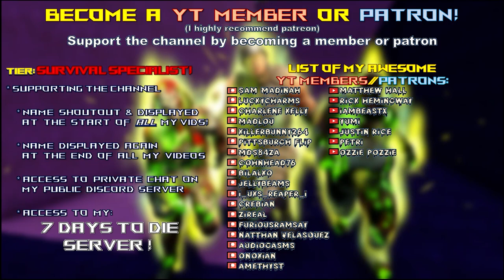End Z Mod | Clearing Out Infested Farms & Working On Our Home/Horde Base! | 7 Days to Die Lets Play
End Z season 1 episode 20. Warrior difficulty, 64 spawn & nightmare speed horde nights!

00:00 Intro
00:25 EndZ

Game Settings:
-Warrior difficulty
-60 min days
-Feral sense off
-Zombies..
-100% loot
-100% exp
-64 zombie horde night spawns

Hardware:
-32GB DDR4-4000 RAM
-2TB samsung evo NVME M.2

Let’s Play 7 Days to Die Alpha 21 .0 Stable s3 End Z mod s1 ep20.
Titled: End Z Mod | Clearing Out Infested Farms & Working On Our Home/Horde Base! | 7 Days to Die Lets Play
7 Days to Die Alpha 21 End Z Mod s1 Let’s Play Gameplay.

This is 7 Days to Die Alpha 21 .0 modded with End Z Mod.
End Z mod season 1 episode 20 of my 7 Days to Die Alpha 21 End Z Mod s1 Stable Build let’s play Singleplayer series/gameplay.

7 Days to Die is set in a brutally unforgiving post-apocalyptic world overrun by the undead.
7 Days to Die is an open-world game that is a unique combination of first person shooter, survival horror, tower defense, & role-playing games.

7 Days to Die is available for purchase on steam:
7 Days to Die is also available on ps4 & xbox.